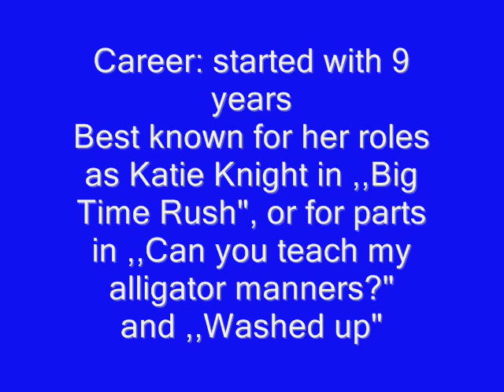Ciara Bravo Short Biography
This is a short biography about Ciara Bravo. She plays Kendall's sister Katie in Big Time Rush